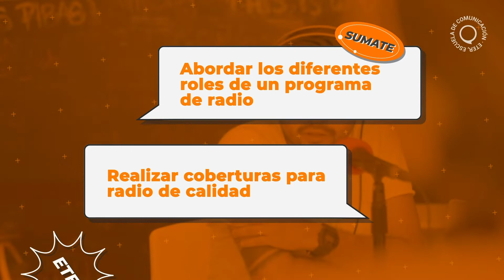Periodismo y producción de radio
Dirigido a quienes quieran introducirse en el mundo de la radio Y también para quienes, teniendo alguna experiencia en el medio, quieran perfeccionar conocimientos de produccion sobre distintos formatos

A lo largo de las clases exploraremos nociones básicas de periodismo y producción aplicadas a la radio. Las fuentes informativas. La agenda del productor de radio. Móviles en radio. La crônica de exteriores. La conferencia de prensa. Cobertura para radio. Artística en radio. El rol del productor en su aplicación. Roles en un programa de radio. El curso tiene como objetivo conocer nociones básicas de periodismo integral y vincularlas a la producción de radio.